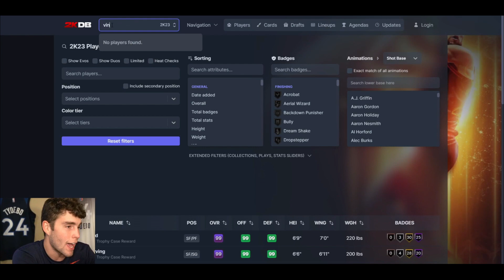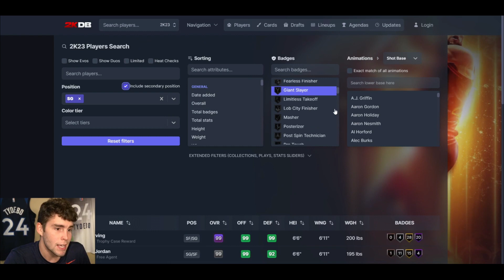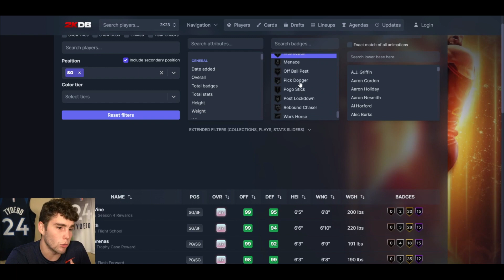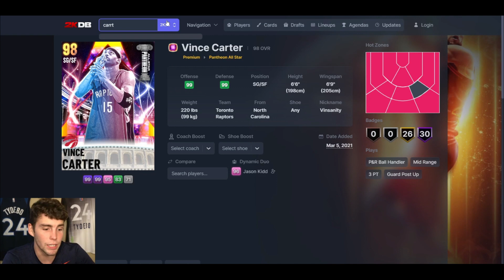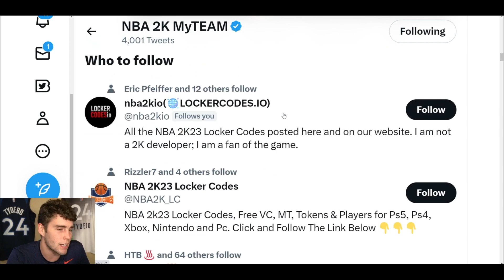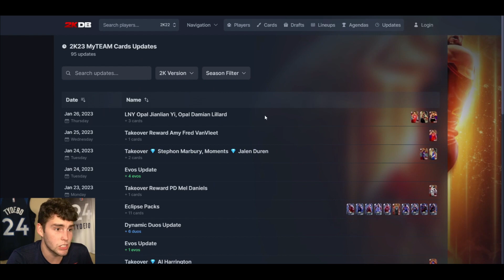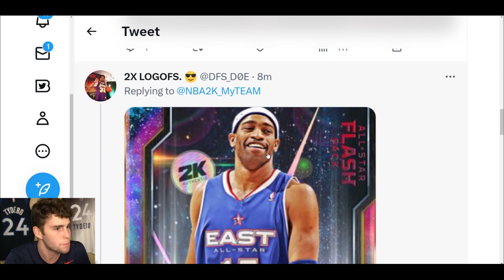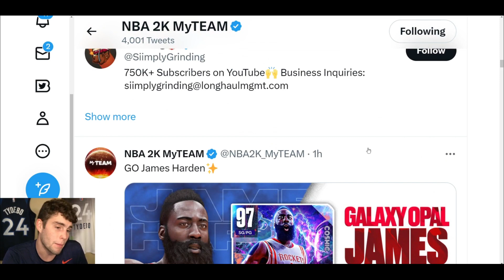GALAXY OPAL VINCE CARTER TO HEADLINE COSMIC PACKS TO KICK OFF OUT OF ORBIT EVENT! NBA 2K23 MyTEAM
A new two week event is starting tomorrow in NBA 2K23 MyTeam. The out of orbit event will have many free rewards including galaxy opal Ray Allen, pink diamond Toni Kukoc, pink diamond Baron Davis, pink diamond Paul Pierce and pink diamond Willis Reed. There will be many other rewards and challenges released for this out of orbit event. NBA 2K23 MyTeam leaked that cosmic packs are coming tomorrow. These cosmic cards includes galaxy opal Dirk Nowitzki, galaxy opal James Harden and pink diamond Andrei Kirilenko. The final card leaked was galaxy opal Vince Carter. I hope this helps your no money spent, budget and god squad.